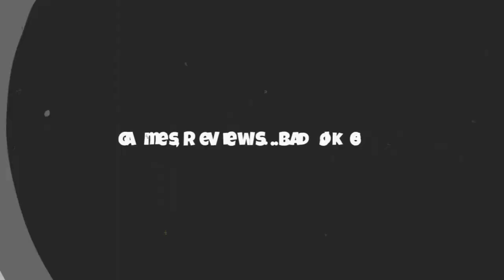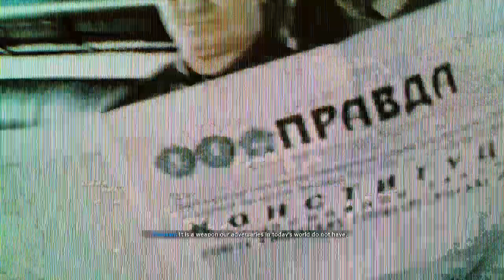CALL OF DUTY: BLACK OPS - COLD WAR (PS4/PS5) is... | A HILARIOUS REVIEW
The online is inhabited by 12 year olds addicted to mountain dew and screaming profanities...*COUGHS

Stop playing bloody FORTNITE and watch my new review. Tis for CALL OF DUTY: BLACK OPS COLD WAR (Try saying that while gargling on a gin and tonic)
O.C.G

Game: Call Of Duty - Black Ops Cold War (2020)
Platforms: Playstation 4, Playstation 5, Xbox Series X and Series S, Xbox One & Microsoft Windows

SOCIAL MEDIA...THINGS